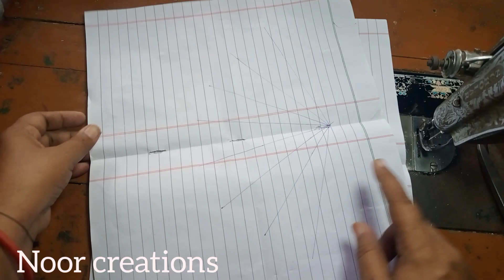Recreate,,👍 Instagram Most Popular Dress Designing|Chak Damn Design For Beginners|Elegant Design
cutwork damn cutting and stitching
Ethnic damn design
casual dress design
chaak damn new design
chaak damn design with side border
sewing tips and tricks
beautiful damn design
damn design

Daman design

Daman design cutting and stitching

Trending daman design

Beautiful Daman design

Instagram Daman design

Flower Daman design

Organza Daman design

Tissue Wala ghara

Half flower Daman design kasie bana

New Daman design

Kameez Daman design

Kurti daman design

Shirts daman design

Unique Daman design

Very easy Daman design

Flower Daman design banana k assan tarika

Dress design

Latest lawn dress design

Chaak and Daman design